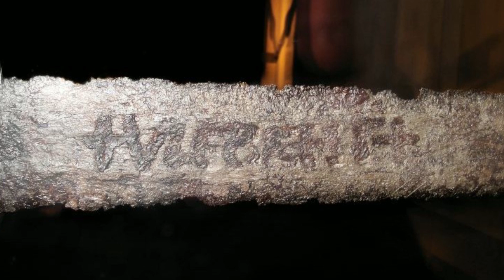MISTERIJ: Tajne vikinškog Ulfberht mača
Dobro došli na Balkan UFO kanal.
U današnjoj temi govorimo o tajnama vikinškog mača nazvanog "Ulfberht"izrađen je od metala toliko čistog da današnjim znanstvenicima naprosto nije jasno kako je tako nešto uopće moglo biti napravljeno u doba u kojem je.

Naime, do sada je pronađeno oko 170 primjeraka Ulfberhtova, koji su nastali u razdoblju od 800. do 1000. godine nove ere, a tehnologija potrebna za njegovu enigmatski metalurški sastav, ljudima je bila nepoznata sve do industrijske revolucije.

Ako vam se video sviđa udarite taj like i pretplatite se na kanal :)